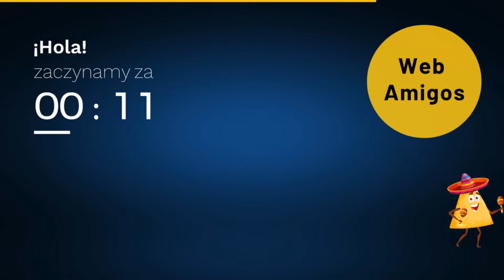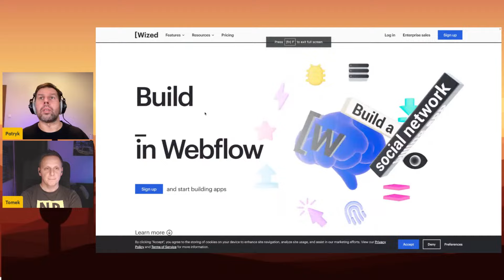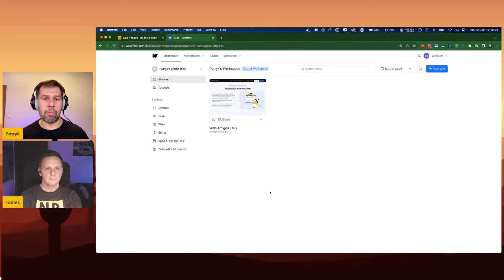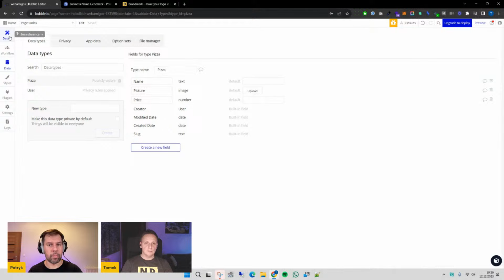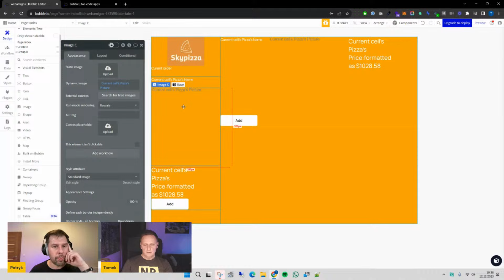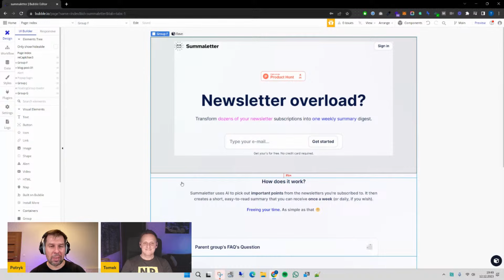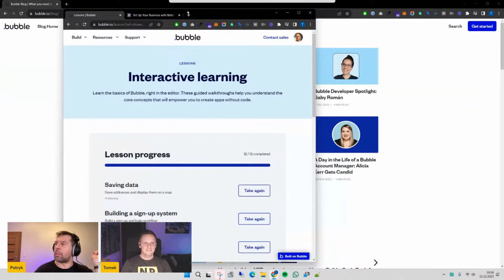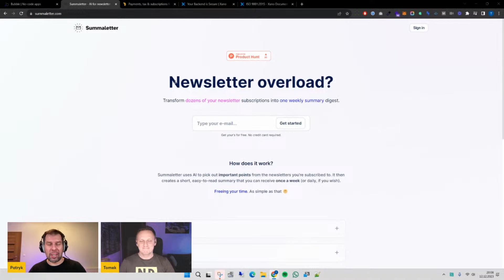Kodowane rozmowy 4 nocode x Tomasz Wesołowski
W tym odcinku rozmawialiśmy o zastosowaniach narzędzi no-code 🚀 do łatwego budowania MVP i pełnoprawnych aplikacji internetowych.

00:00:00 - Start
00:00:40 - Zaczynamy rozmowę
00:16:20 - Wized
00:22:30 - Namelix
00:25:10 - Bubble
00:42:10 - API Connector
00:42:50 - Wykorzystanie OpenAI
00:48:25 - Sumaletter
00:52:30 - Xano
00:56:10 - Better Legal
01:03:35 - WLNC

W tym streamie omówiliśmy kilka narzędzi no-code, pokazując, jak mogą one pomóc przedsiębiorcom i programistom. Skupiliśmy się na tym, jak te narzędzia, w tym popularna platforma Bubble, mogą ułatwić proces budowania MVP oraz zaawansowanych aplikacji internetowych.

🔍 Ten odcinek zawiera:

🛠️ Najlepsze narzędzia no-code: Odkryj najbardziej efektywne i przyjazne dla użytkownika platformy dla Twoich projektów.
🧩 Bubble w Akcji: zobacz, jak Bubble wyróżnia się w świecie no-code dzięki swoim unikalnym funkcjom i możliwościom.
🌟 Proste Budowanie MVP: Naucz się krok po kroku, jak szybko rozwijać swoje MVP za pomocą rozwiązań no-code.
💡 Przykłady z prawdziwego świata: poznasz rzeczywiste projekty zbudowane narzędziami no-code

Niezależnie od tego, czy jesteś początkującym przedsiębiorcą, doświadczonym programistą szukającym sposobów na usprawnienie swojej pracy, czy po prostu jesteś ciekawy rozwiązań no-code, to wideo jest dla Ciebie!

🔥 Pamiętaj, aby dołączyć do newslettera Web Amigos, aby otrzymywać powiadomienia o kolejnych wydarzeniach